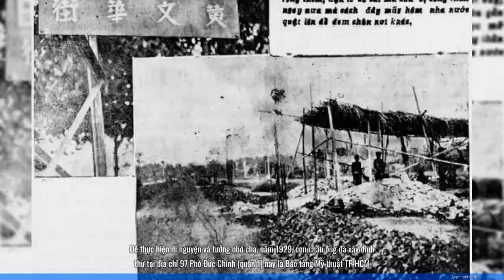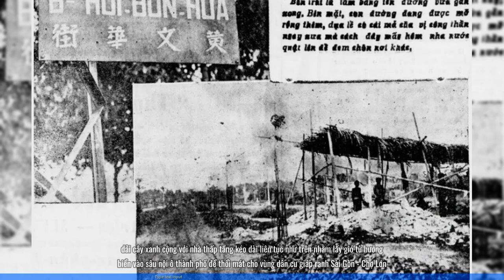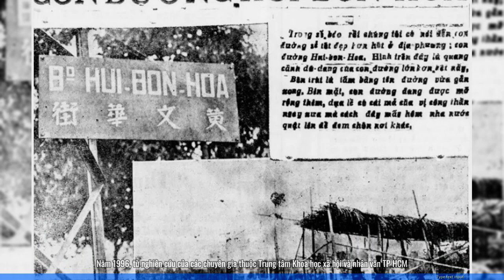7 biệt thự bỏ hoang ở TP HCM - dấu tích gia tộc Chú Hỏa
7 biệt thự bỏ hoang ở TP HCM - dấu tích gia tộc Chú Hỏa  | TIN TỨC 24H